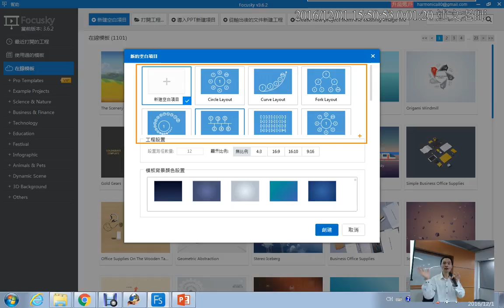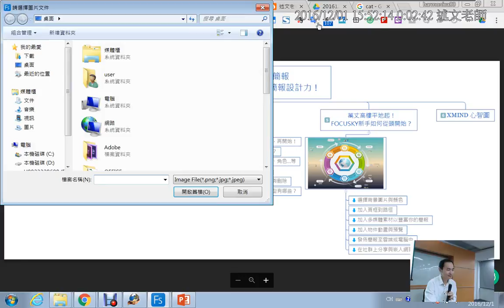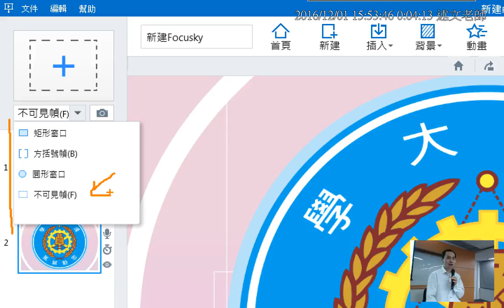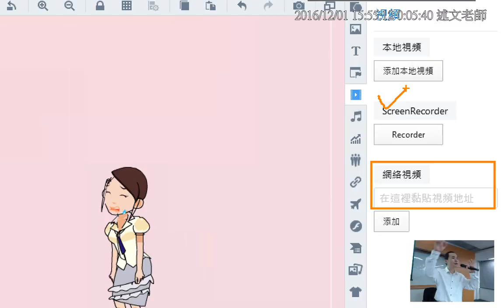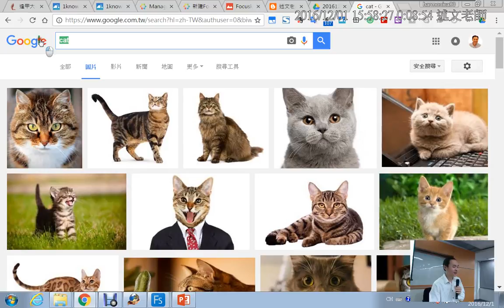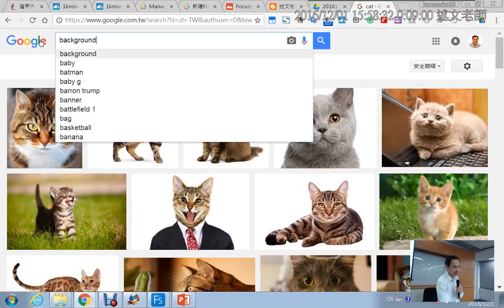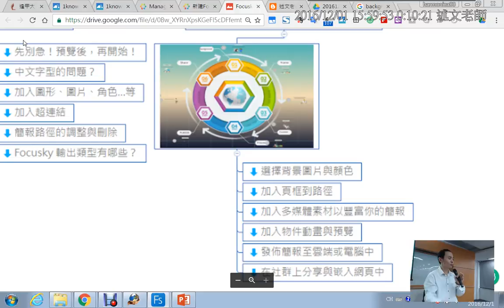11：Focusky 從頭開始設計新簡報(影片畫面有不少只有聲音，Focusky畫面沒有同步錄到，不好意思！)